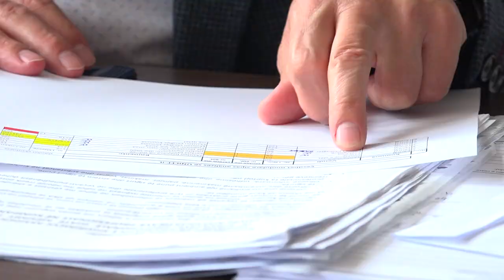751 studentë përfitojnë bursa nga Komuna e Ferizajt